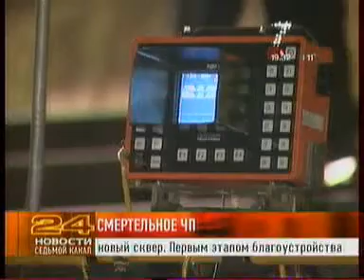7ka 1810 007